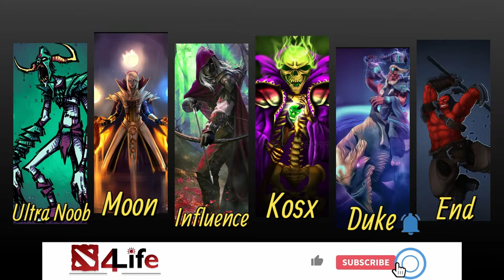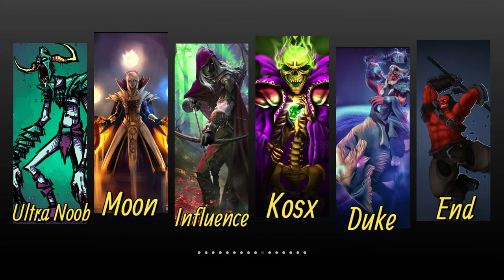Team Ultra vs Stranger Gaming 11PM Lobby | Day 3 | Goblet Of fire Tournament | Dota4Life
Get ready for an epic showdown as the Goblet of Fire Dota 2 Tournament. Hosted by Dota4life, this thrilling tournament promises fiery action, intense battles, and a display of exceptional Dota 2 skills.

Tournament Highlights:
🎮 Witness top-tier Dota 2 gameplay as these teams exhibit their skills and strategies.
🤖 Immerse yourself in the intense atmosphere of competition as Team Ultra and Stranger gaming  vie for victory.
🏆 Experience the thrill of the Goblet of Fire tournament, where every move counts and every decision shapes the outcome.

Get ready to witness the clash of the Team Ultra and Stranger Gaming – only at the Goblet of Fire Dota 2 Tournament!

Best regards,
[Dota4Life]